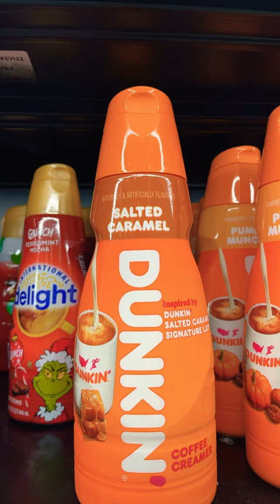Target run w us! I’m not a target person. shopping errands marriage starbucks haul soon